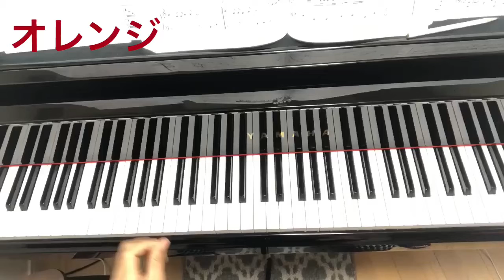オレンジ （SMAP）初級ピアノ両手・右手・左手